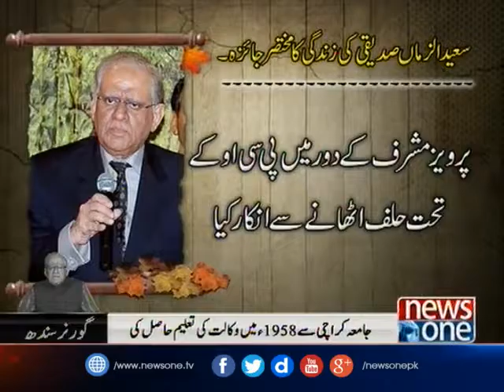Biography of Justice Saeed-uz-Zaman Siddiqui